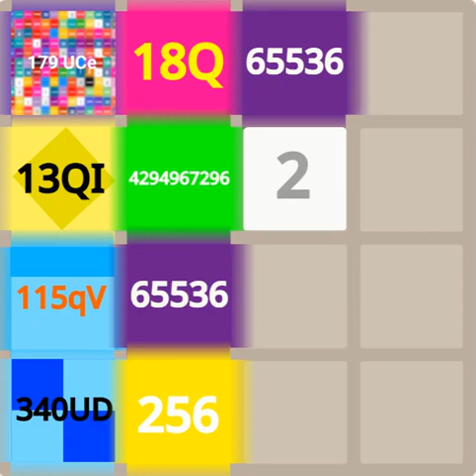sorry numbers playroom I stole ur short (read desc)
Sorry @NUMBERSplayroom